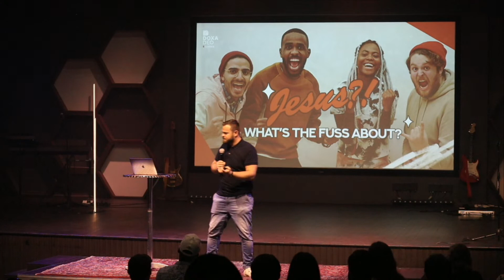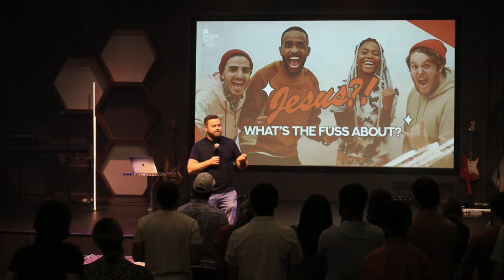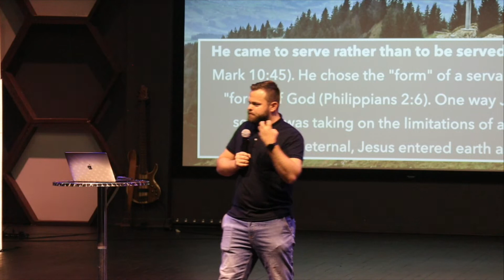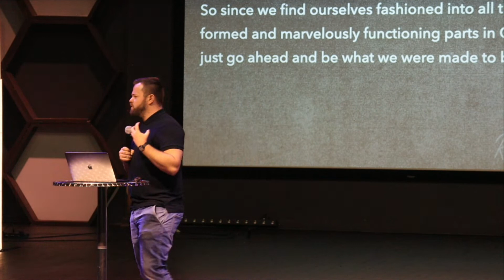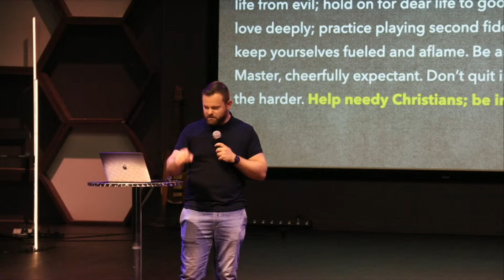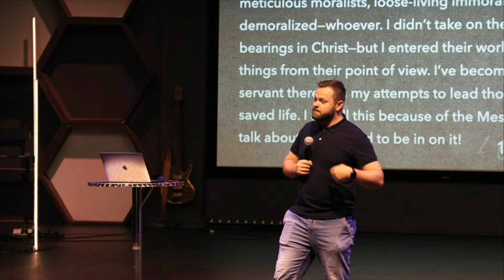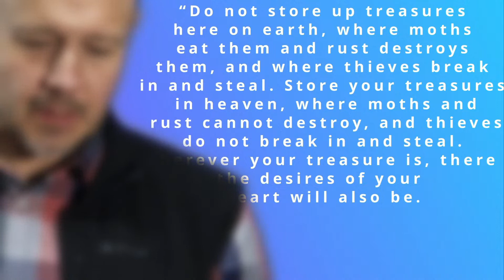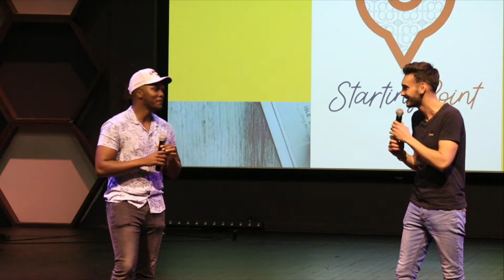What's the fuss about || Week 1 || Corné Montgomery || Sermon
Songs:
Firm Foundation
Jesus Have It All

for using their content.